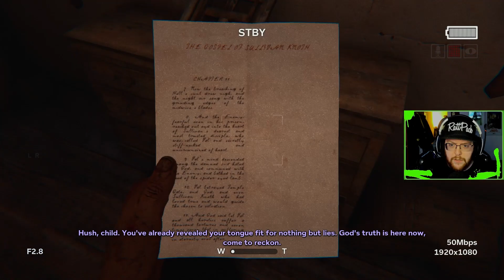Outlast 2: Episode 1 | Reliving My Worst Nightmare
In honor of SpookySZN I'm replaying one of my favorite horror games of all time!

Outlast 2 is a 2017 first-person psychological survival horror video game developed and published by Red Barrels.

MORE videos on the way! BE ON THE LOOKOUT!

Have a good day/night everyone!